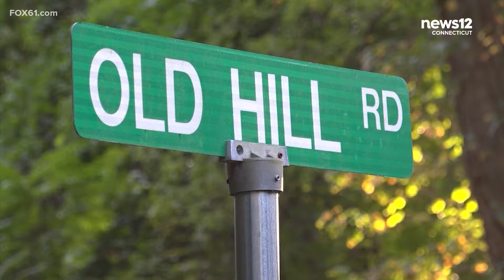Rise in Connecticut dirt bike crashes is a concerning trend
A teen in Westport died riding a dirt bike on Wednesday after colliding with a dump truck. It's the latest in a string of deadly accidents involving dirt bikes.